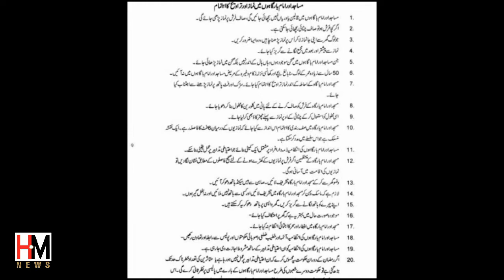corona virus in masjid| kon phela rha he corona |H.M News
masajid me kia corona phel rha he janiye is video me